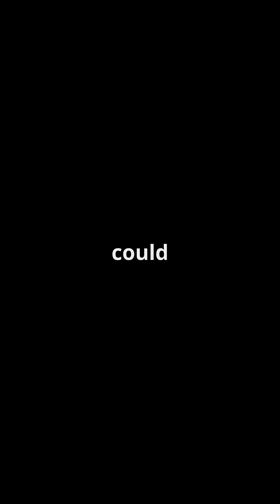The Toad That Sleeps for Years!!!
Desert Toads’ Secret Life!

Masters of Disappearing Acts: Desert toads, like the Sonoran Desert toad and spadefoot toads, spend most of the year hidden underground in self-dug burrows—sometimes up to three feet deep—to escape the blistering heat and conserve moisture2.

Waiting for the Rain: These amphibians are experts at the “long game”—remaining dormant for 9–10 months in a state called estivation, then emerging only after rare desert rains to feed, mate, and lay eggs in temporary pools2.

Rapid Life Cycles: Their eggs hatch into tadpoles within hours to days, and metamorphosis can be completed in as little as two weeks, ensuring the next generation survives before the water evaporates.

Water from the Ground: With permeable skin that acts like a sponge, desert toads can absorb moisture directly from damp soil or rain-soaked sand, “recharging” their bodies without needing to drink.

Built for Burrowing: Spadefoot toads have hardened “spades” on their hind feet for digging, while some species secrete a protective membrane or cocoon to reduce water loss during long underground stays.

Desert Menu: When active, they feast on insects, spiders, and even small vertebrates—often eating enough during the short wet season to last the entire year.